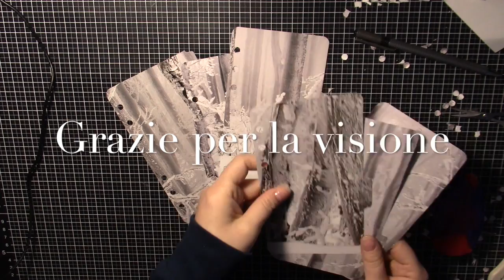Come creare divisori per l' Agenda Filofax / Kikki k // AGENDA 101 Ep.3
In questo video scopriamo come creare dei divisori per la nostra agenda utilizzando un vecchio calendario e le sue splendide immagini.